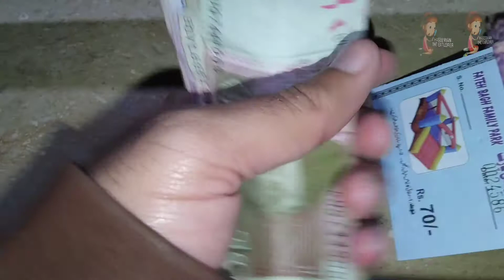jumping castle enjoyment video haseenyan & lamiyah explore park area | baby enjoy at fateh park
Doston Is Video Me Ham Apko Haseenyan Ki Fateh Park Explore Karne Ki Full Video Dikhaienge To Video Complete Dekhen
HASEENYAN THE EXPLORER

fateh park enjoyment video haseenyan & lamiyah explore park area | baby enjoy at fateh park

My Eighth Channel Link

My Ninth Channel Link

Doston Haseenyan The Explorer Channel

Bell Icon Ko Press Karden Taake New Aane

Walee Videos Apko Foori Tor Pr Mil Saken

JazakAllah

the explorer channel,
the explorer pk,

fateh park karachi,
nusrat fateh central park,
fateh family park,
fateh doe alley pond park,
park town fateh jang